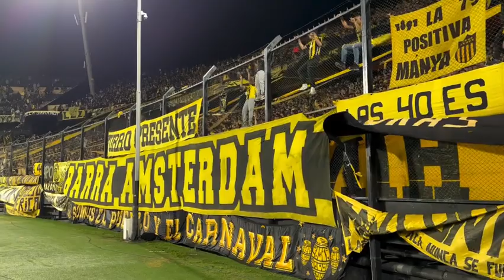¡𝗡𝗢𝗦 𝗩𝗘𝗠𝗢𝗦 𝗘𝗦𝗧𝗘 𝗦𝗔́𝗕𝗔𝗗𝗢, 𝗖𝗔𝗥𝗕𝗢𝗡𝗘𝗥𝗢𝗦! 👋🏻